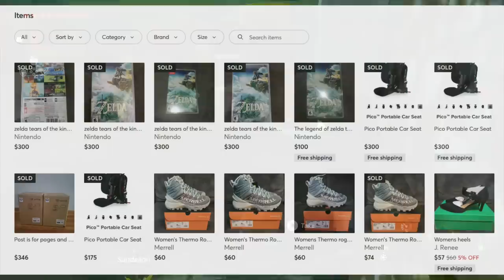Tears of the Kingdom FULL GAME Has LEAKED!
Thank you everyone for your continued support!
Sources:
Nice try. We aren't linking to this stuff.